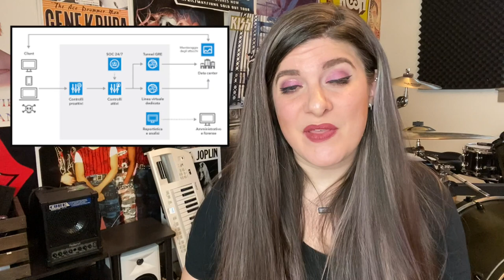At Home with Gizzelle- Equinix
Join Gizzelle from Equinix for a fun summary of interesting technology headlines and an interview with Chad Arnold, Equinix- Director of Sales for the PacNW and Western Canada

The ideas, opinions, and content expressed in this video represent my own and may not represent Equinix’s positions, strategies or opinions